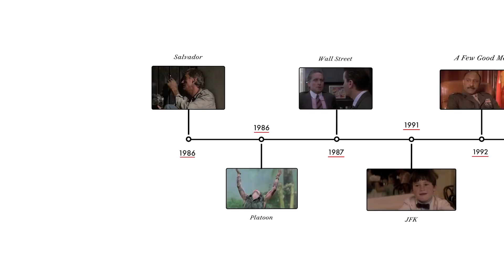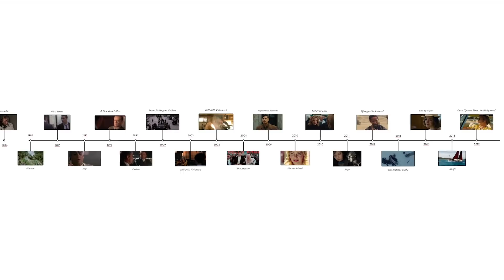Cinematographer Robert Richardson Breaks Down His Career, from 'Kill Bill' to 'The Hateful Eight'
Cinematographer Robert Richardson takes us through his illustrious cinematography career, including films 'Salvador,' 'Platoon,' 'JFK,' 'Casino,' 'Kill Bill Volume 1,' 'The Aviator,' 'The Hateful Eight,' 'Once Upon a Time... in Hollywood.'